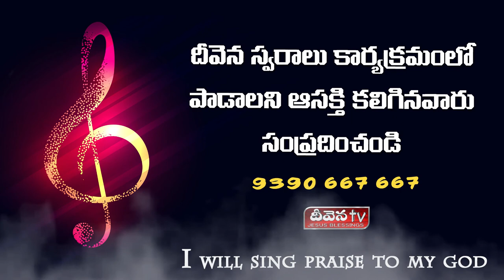Ninne nenu Aradhinthunaya నిన్నే నేను ఆరాధింతునయ#DeevenaSwaralu53 | Singer: Pastor Doraibob Garu